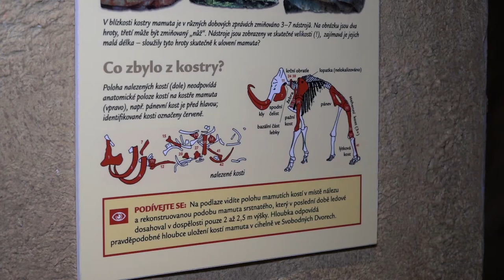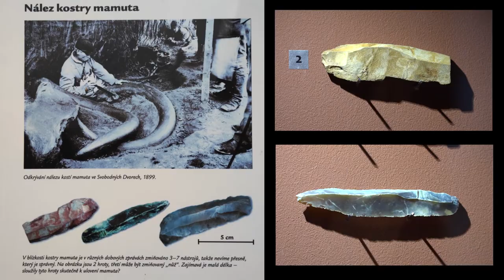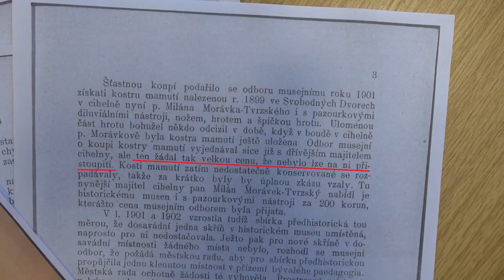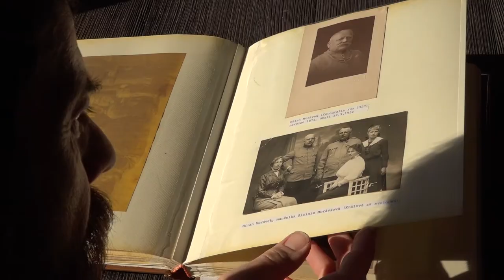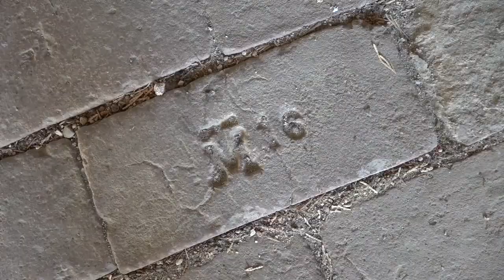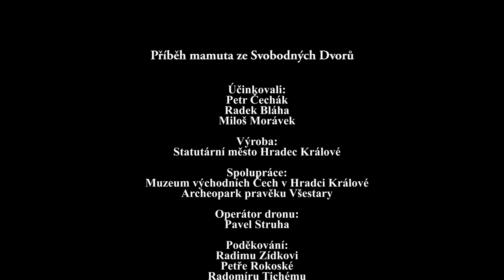Příběh mamuta ze Svobodných Dvorů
Pojďte se s námi vrátit o 123 let zpátky v čase. ⏳ 8. dubna roku 1899 byla ve Svobodných Dvorech v cihelně Jana Morávka Tvrzského objevena kostra mamuta. Nález tehdy vyvolal celoevropský zájem odborné i laické veřejnosti.

Jan Tvrzský Morávek ještě v roce 1899 zemřel a cihelnu i s nálezem předal nejstaršímu synovi Jaroslavovi. Při natáčení tohoto videa se podařilo zjistit, že však nález do muzea v Hradci Králové nevěnoval Jaroslav Morávek (jak bylo dosud všude uváděno), ale jeho bratr Milan, který svého sourozence z cihelny i ze statku ve Svobodných Dvorech vyplatil a s muzeem se domluvil. Jaroslav totiž tehdy požadoval vysokou částku, kterou muzejníci nebyli schopni přijmout.